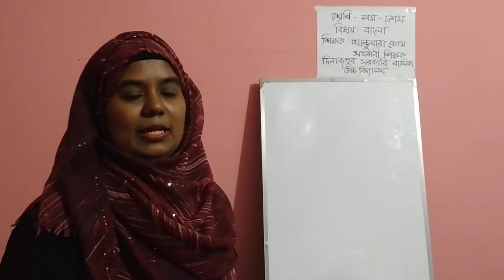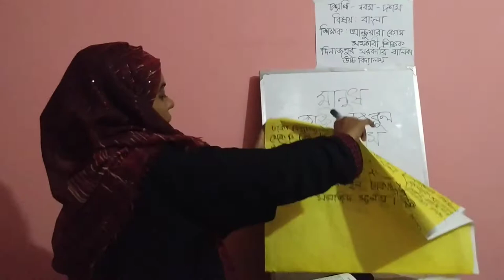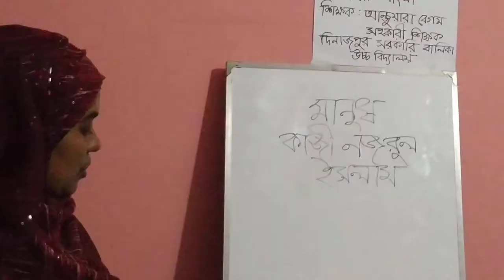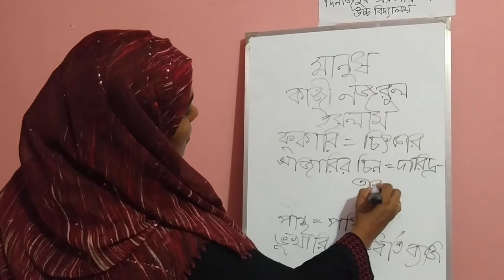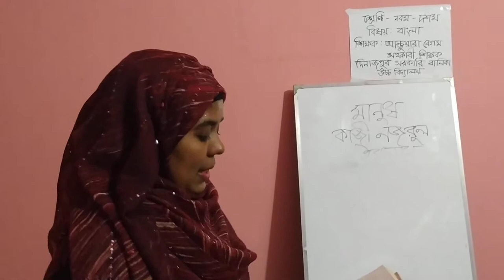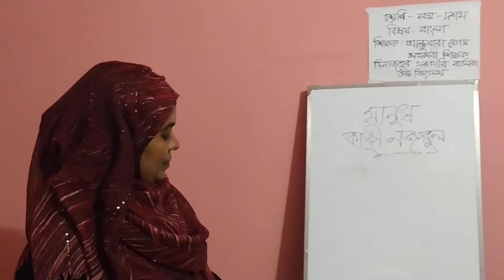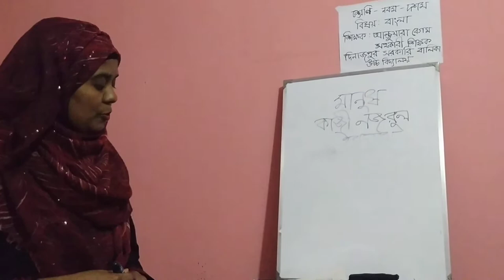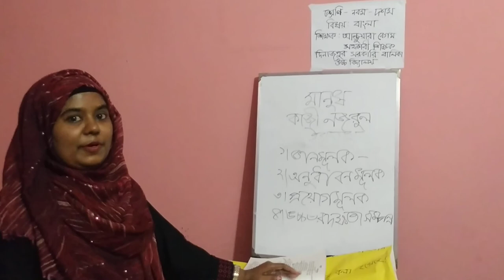Bangla 1st Part -Class 9-10, 'Manus' Kobita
Anjuara Begum
Assistant Teacher
Dinajpur Govt. Girls High School, Dinajpur.